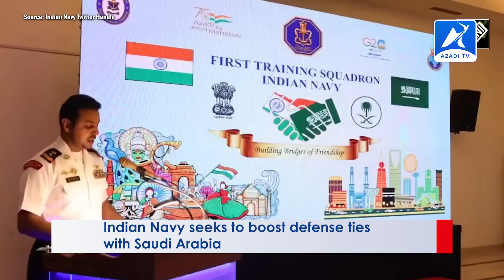Rohingya World News | 09 August 2023 - Azadi TV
News:
India court asks if Nuh demolitions were ‘an exercise of ethnic cleansing’.
Nine k*lled in multiple bombings in Pakistan.
Indian Navy seeks to boost defense ties with Saudi Arabia.